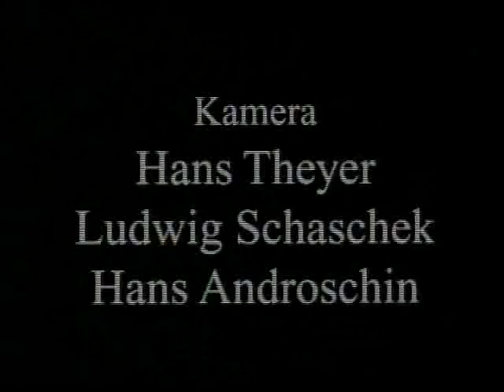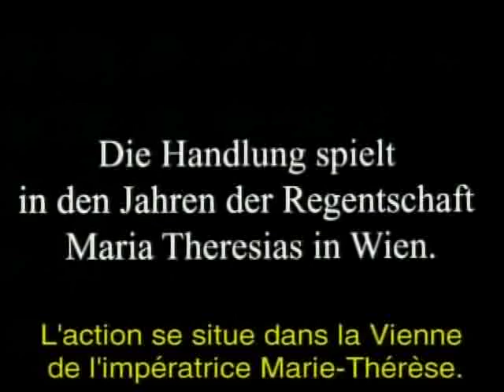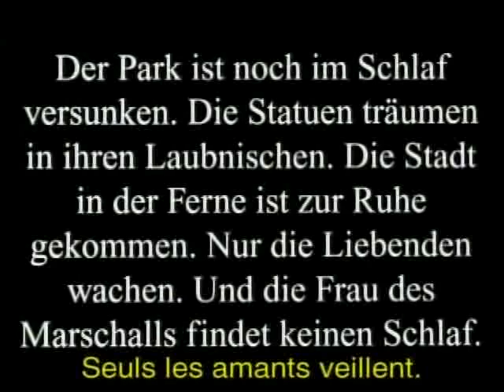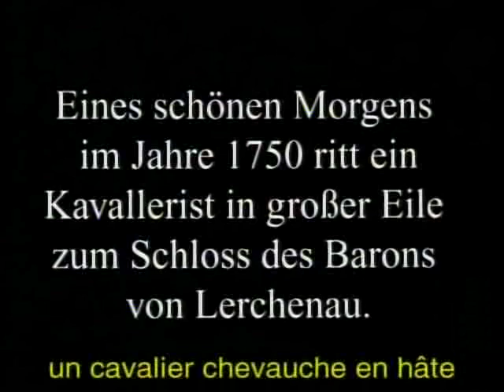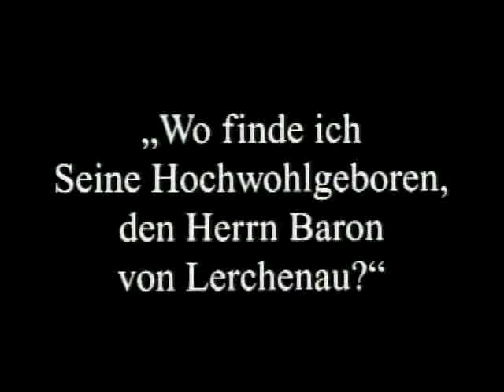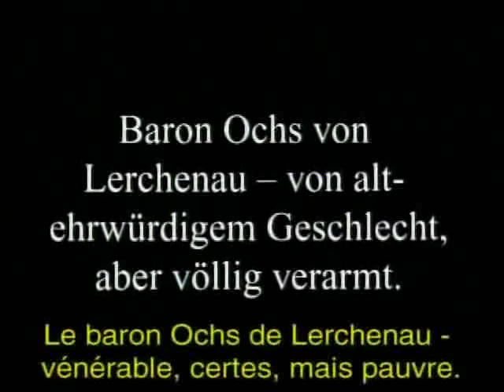Der Rosenkavalier 1/11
Der Rosenkavalier film 1925 with Richard Strauss' live music in Dresden. Rare video.